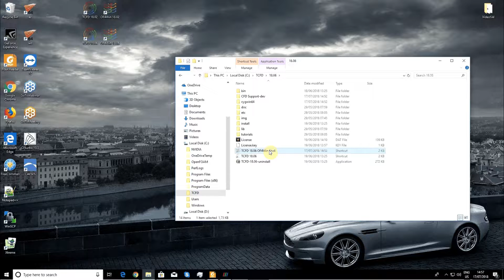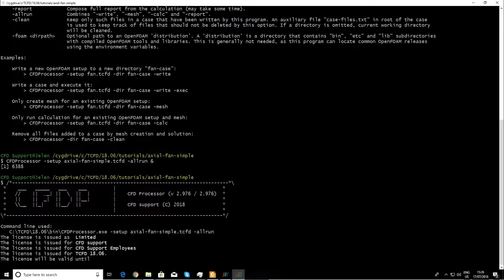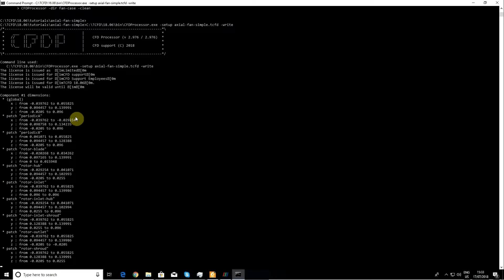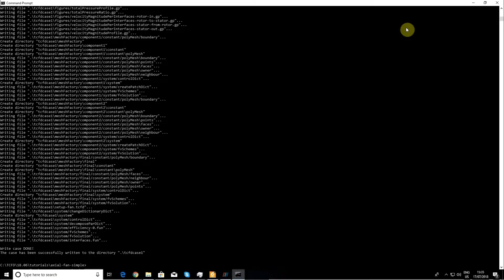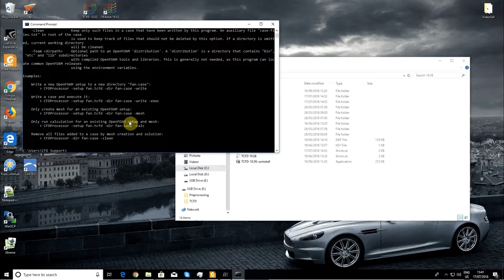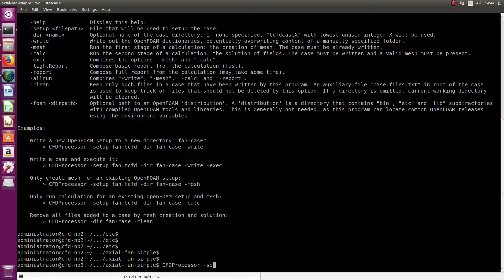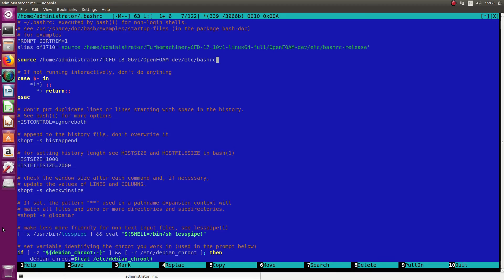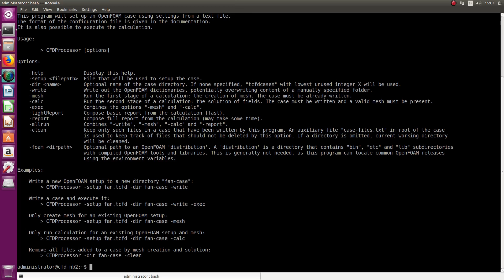TCFD® Run from Terminal